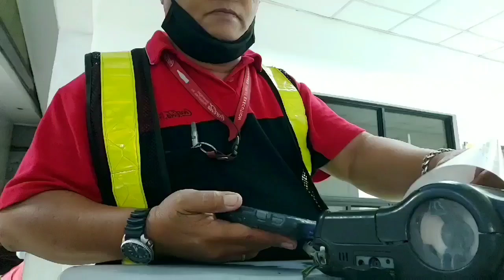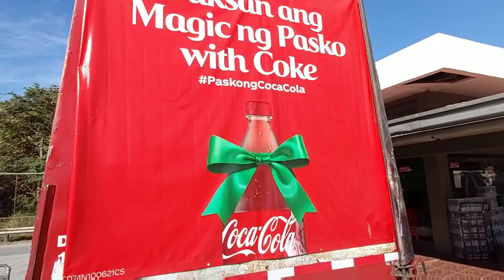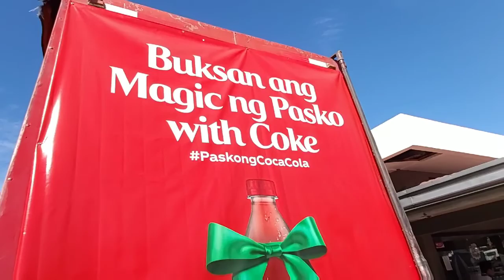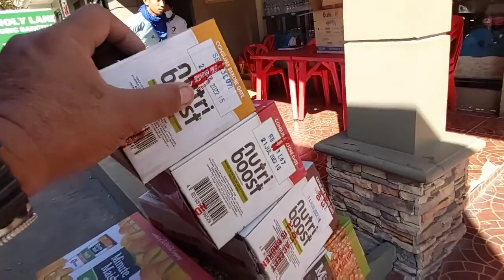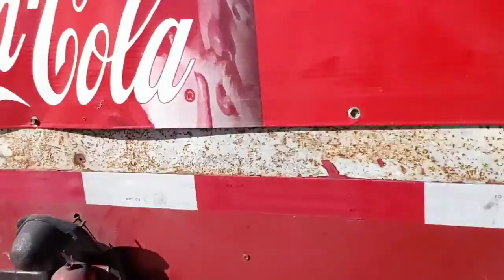BUHAY DRIVER deliver/outlet.SUBIC BAY FREE PORT ZONE.JANBURLAI CORP.PLAZA TIPO